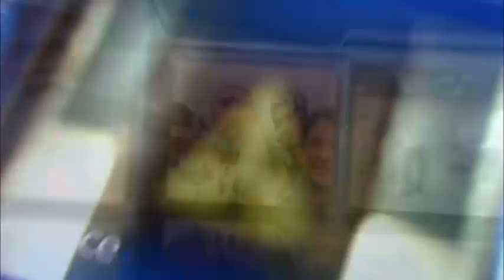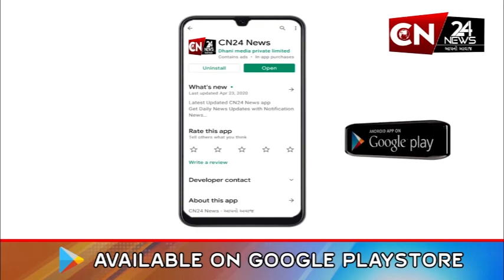બૉલીવુડ : રશ્મિકા મંદાનાની ફ્લાઈટનું ઈમરજન્સી લેન્ડિંગ